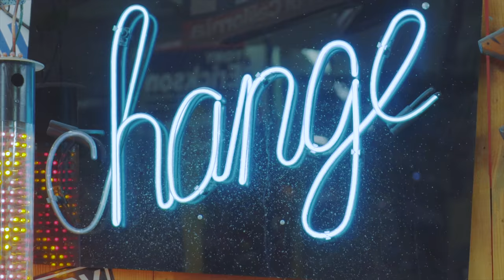Childish Gambino - Redbone (UnOfficial Video)Directed By: Guthrie Melchiade Sony A7sII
Filmed and Directed by: Guthrie Melchaide

Sony A7sII
Sony Zeiss 24-70mm F/4 & 50mm F/1.8
SLR Magic 35mm F/1.2